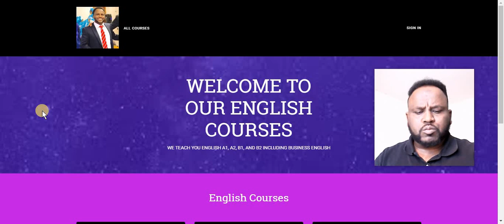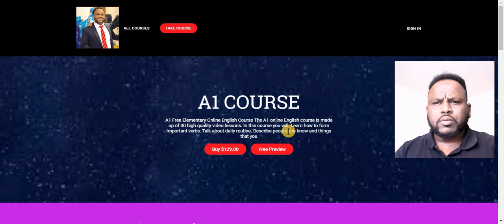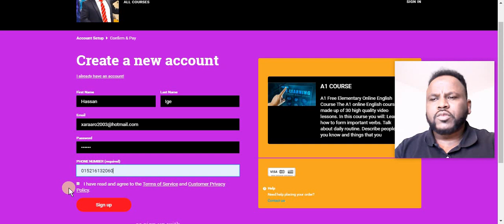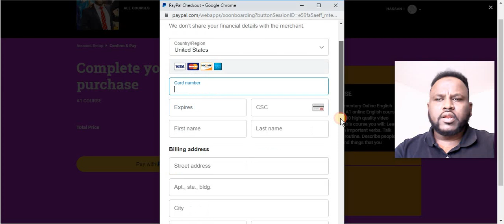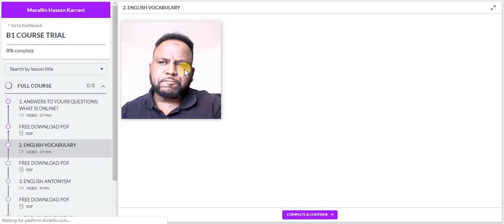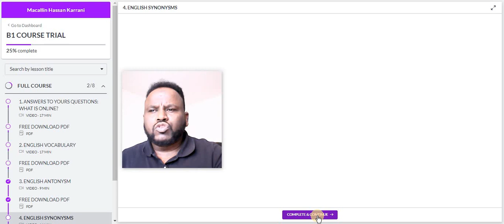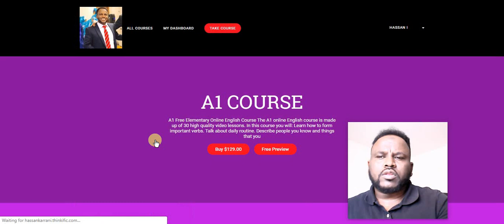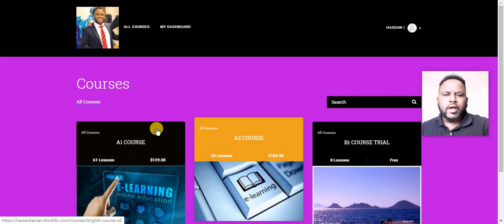How To Register & Buy My Courses